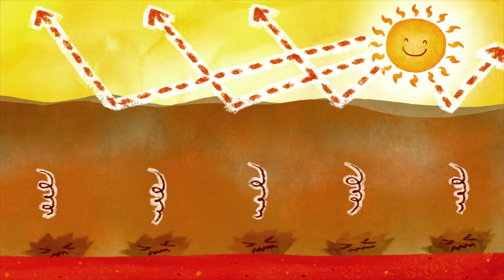Ttoo and the Duck | Good Friends | Funny animation | Franky kids TV | Cartoon for kids